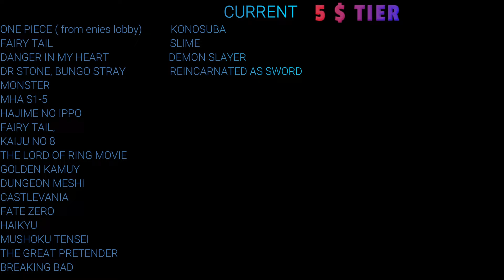TRAPPED IN A DATING SIM EPISODE 5 REACTION MASHUP!!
J REACTS
3 KATANA
LENEARDGJ1X
LEHXRA